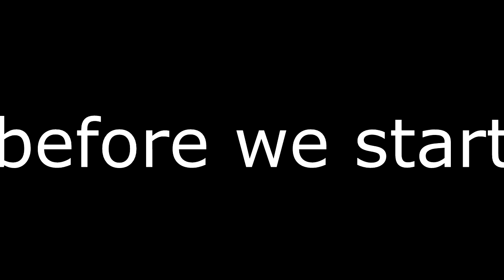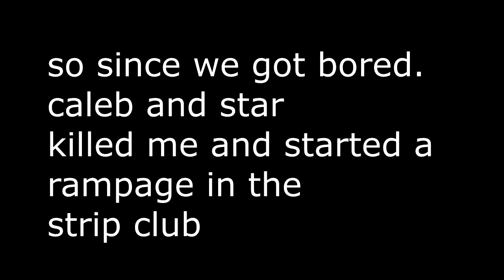gta 5 ( 4X4!!!)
ever see